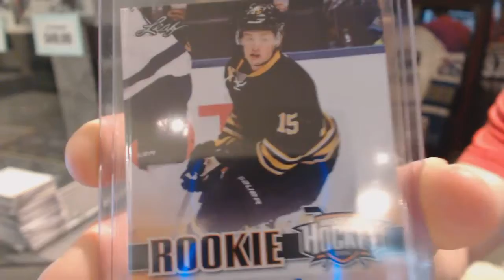BradEddy's 15-16 Leaf Best of Hockey Box Break